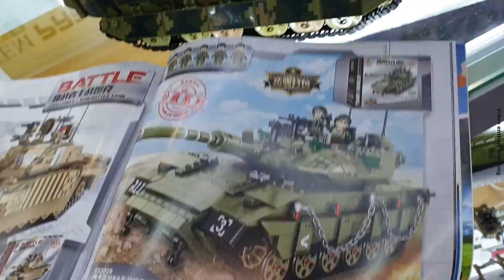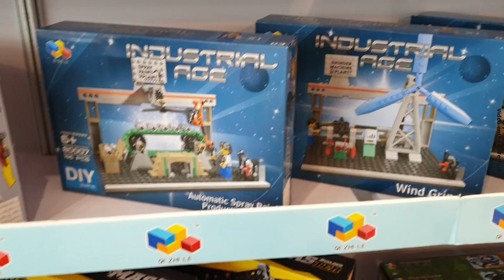Neuheiten Vorstellung von der Canton Fair Teil 16-21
Teil 16: Geschrumpfter Technik Sportwagen
Teil 17: LOZ aus Miniblocks
Teil 18: Panlos Panzer und Chinahäuser
Teil 19: was Ähnliches
Teil 20: Ausini Neuheiten
Teil 21: Das war die Canton Fair